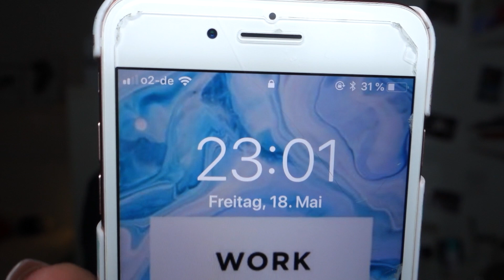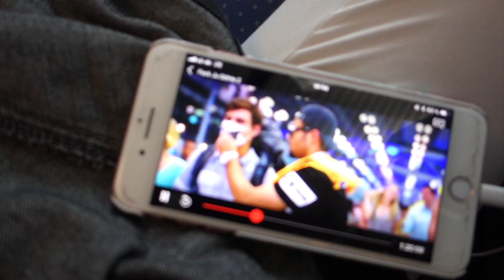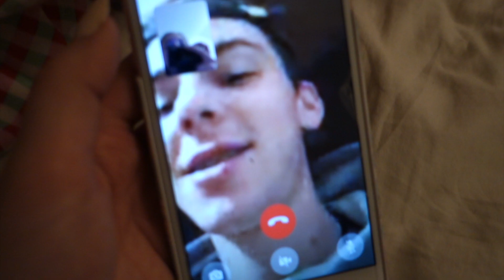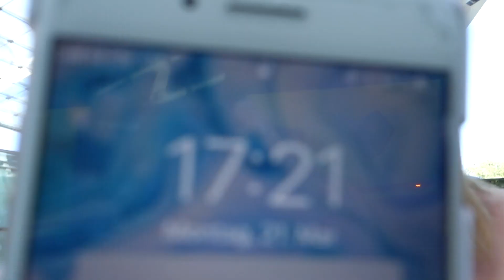HAMBURG Vlog #3 🌞👭 // mit Cosima.csm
Hey Leute,

hier ist mein Wochenends  Vlog aus Hamburg. Ich Hoffe er gefällt euch. Ich würde mich über eine positive Bewertung freuen.

Chiara x

FOLGT MIR GERNE AUF :

❥ Musical.ly : Chiara.rk